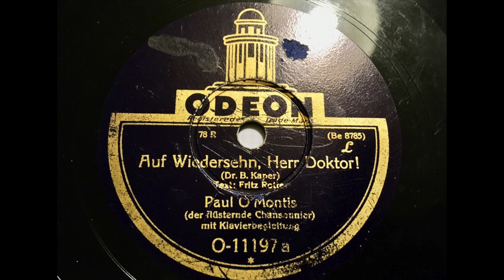Paul O'Montis - Auf Wiederseh'n Herr Doktor